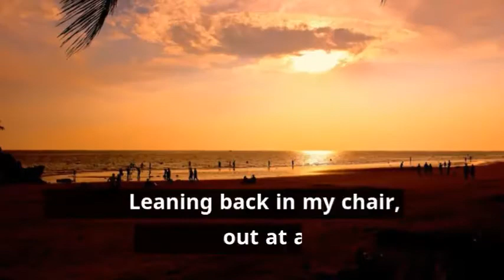Boracay, Philippines - Travel video